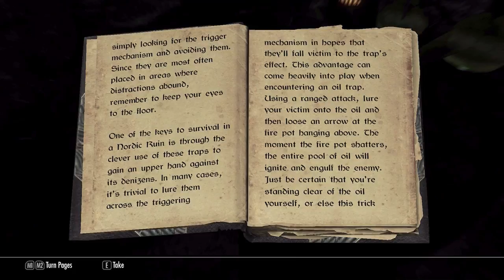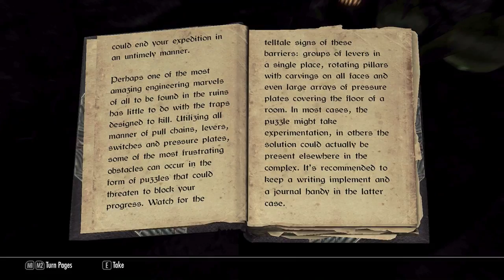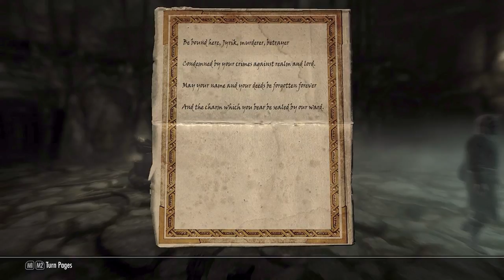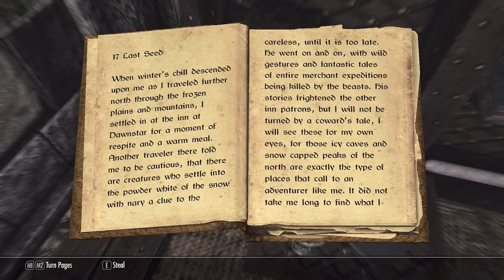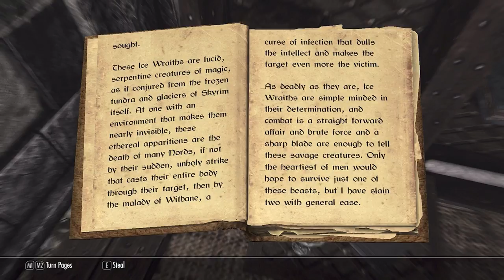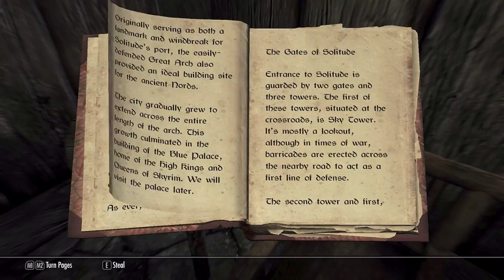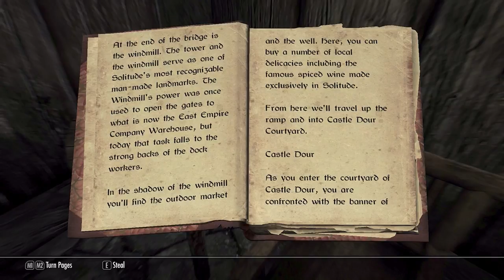Wayward Home - Skyrim Journal #2